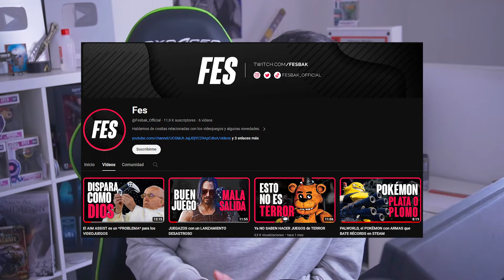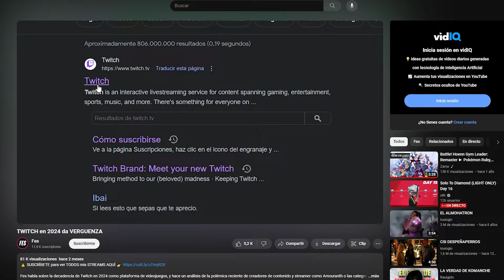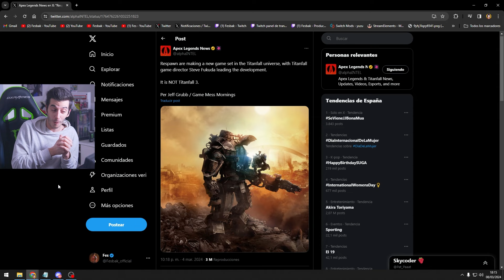Os debía una explicación.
FESBAK habla sobre algunos cambios en streams, los vídeos de Apex Legends y sobre el NUEVO CANAL.